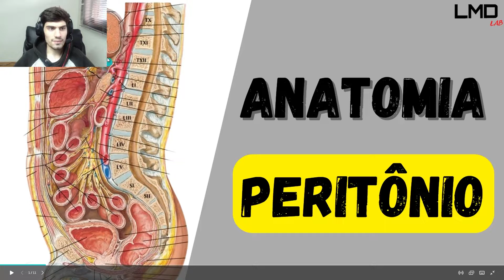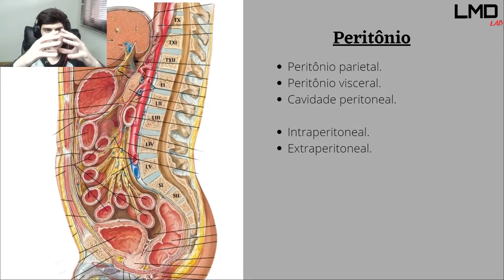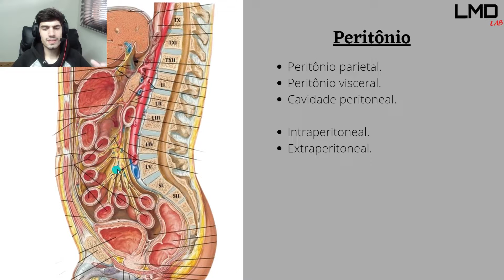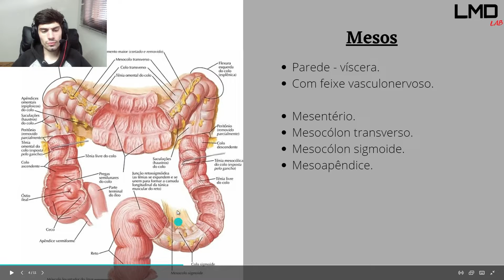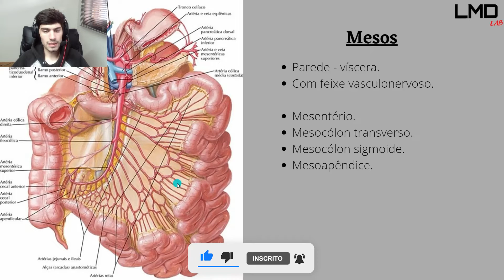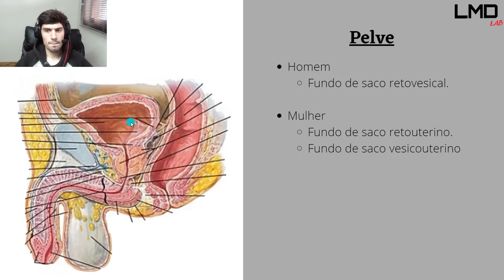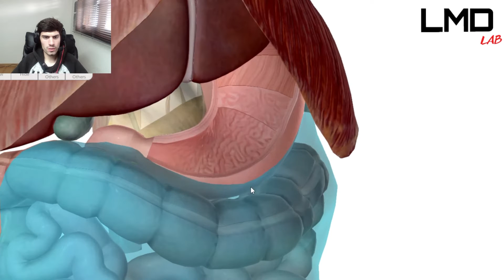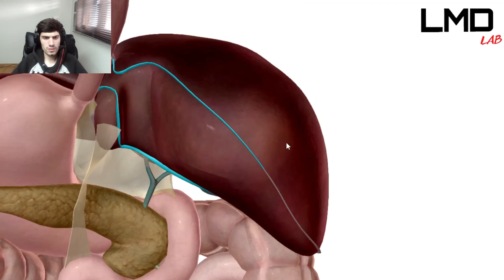ANATOMIA - Peritônio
☢️ ANATOMIA RADIOLÓGICA ☢️
⚡️ Atlas de Anatomia Radiográfica - Radiologia é o Poder

💻 CURSO DE EXCEL 💾 - Dashboard Insano 2.0 (Prof. Eduardo)

🩺 CURSO DE ACUPUNTURA 📌
(Ganha certificado de 50h)

💪 Curso de biomecânica aplicada ao treinamento de força na musculação
(Ganha certificado de 120h)

💜LIVROS  DE ANATOMIA QUE RECOMENDO💜
🥇Netter - Atlas de Anatomia Humana 7ed
Anatomia Orientada para a Clínica (Moore)
🥇Gray - Anatomia Clínica para Estudantes
Netter Atlas de Anatomia Ortopédica
Netter Anatomia para Colorir
Sobotta Atlas de Anatomia Humana

✅ OUTROS LIVROS ✅
Neuroanatomia Funcional (Angelo Machado)
🥇Bases Patológicas das Doenças (Robbins)
Tratado de Fisiologia Médica (Guyton)
Histologia Básica (Junqueira e Carneiro)
Princípios de Bioquímica de Lehninger
Exame Clínico (Prof. Porto)

🩺💉EQUIPAMENTOS 🩸🔬
Estetoscópio Profissional Alta Peformace Duplo Inox Bic
🥇Estetoscópio 3M Classic III Black Edition 5803 Littmann Preto
Esfigmomanômetro Preto Bic
Kit Esfigmomanômetro + Estetoscópio Duplo Bic Com Estojo
🥇Monitor de Pressão Arterial de Braço Elite+ HEM-7320, Omron
Medidor de Glicose Accu-chek Active Completo com 50 Tiras
200 Lancetas Esterilizadas - Diâmetro da Agulha 28g/0.36mm
Kit Sutura Simulador Avançado Porta Agulha, Bisturi e acessórios
Porta Agulha Mayo Hegar 17cm
TESOURA METZEMBAUM 15 CM CURVA